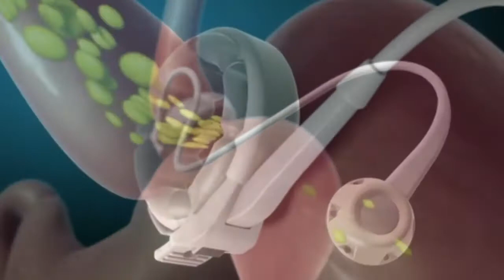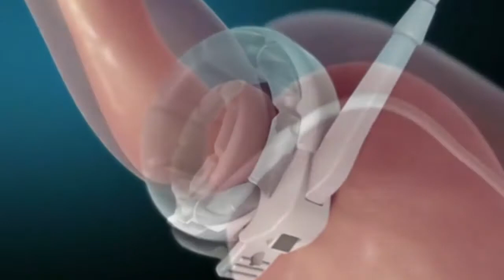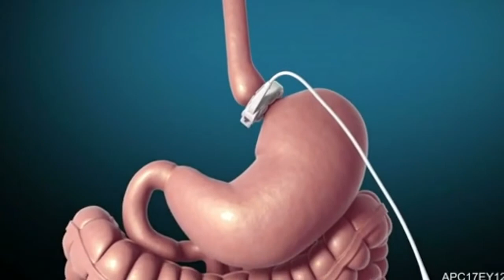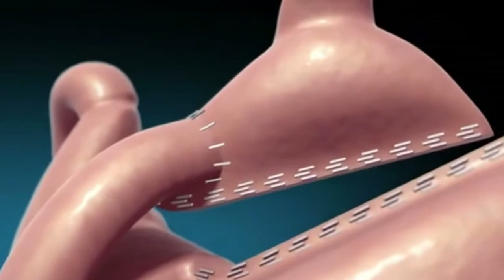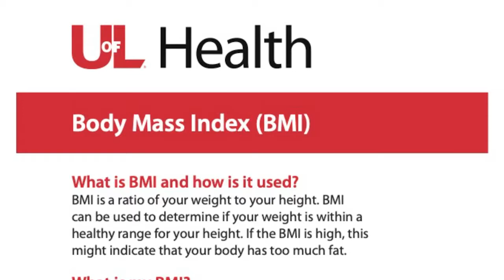Lap-Band of Louisville Online Seminar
By creating a smaller gastric pouch, the LAP-BAND® System limits the amount of food that the stomach will hold at any time. The inflatable ring controls the flow of food from this smaller pouch to the rest of the digestive tract. The patient will feel comfortably full with a small amount of food. And because of the slow emptying, the patient will continue to feel full for several hours reducing the urge to eat between meals.

The demand for LAP-BAND® System Surgery has been growing steadily since it’s approval by the FDA in June 2001. It has been proven to be safer and as effective as other more invasive bariatric procedures, with over 250,000 LAP-BAND® System surgeries performed worldwide, it’s a proven safe viable alternative offering excellent weight loss results.